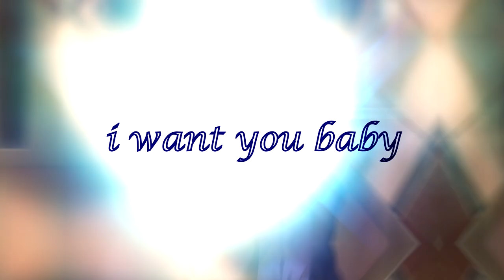[Kuroyukihime] Levitating [MEP part 5]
Levinene02 Uh I don't know what a "raw style" is besides no coloring and probs something else and I hope this is it bc uhhh if not then whoops sorry y'all I'll just keep this and leave

But anyways, Accel World. Not enough love given to this anime nor the characters. Will probs still throw this in a MEP dump in the future if I do enough MEP shit I mean what-

Program: Sony Vegas Pro 14.0
Song: Levitating by Dua Lipa
Series: Accel World
Coloring: None